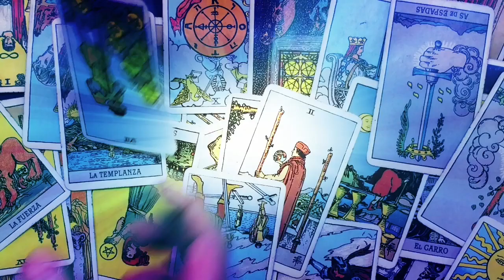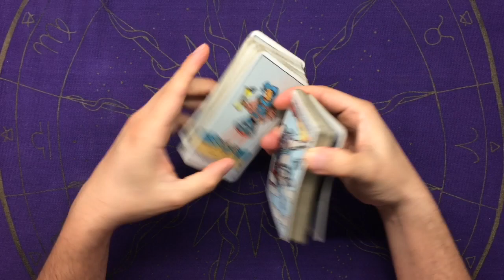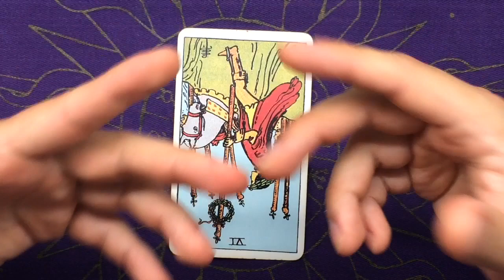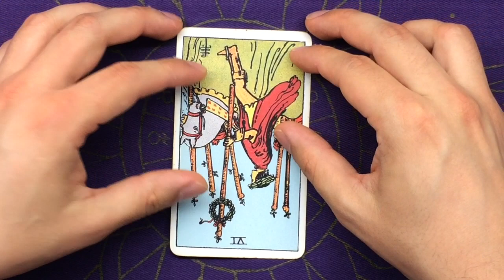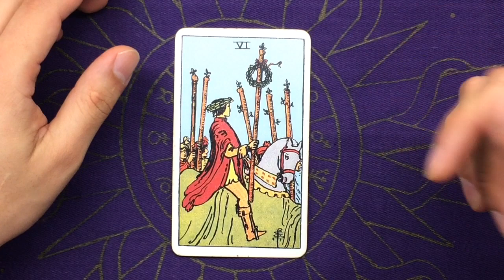TAROT MENSAJE DEL DIA - consejo del día viernes 29 de noviembre de 2019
Este es el mensaje para el día viernes 29 de noviembre de 2019. Este es un mensaje general que el Tarot tiene para ti, aplícalo en el contexto que sea necesario. Reflexiona si este mensaje tiene que ver con tu relación de pareja, situación laboral o cualquier situación en la que necesites un consejo o reflexión para tomar una decisión o poder en orden tus sentimientos y pensamientos.